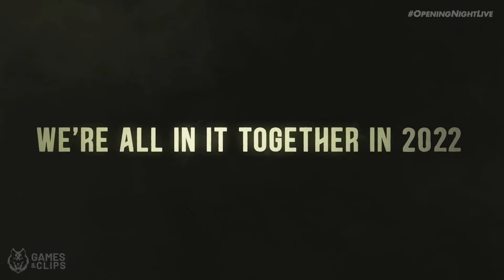THE OUTLAST TRIALS Trailer 2 NEW 2022 Horror Game HD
If you purchase a product or service with the links that I provide